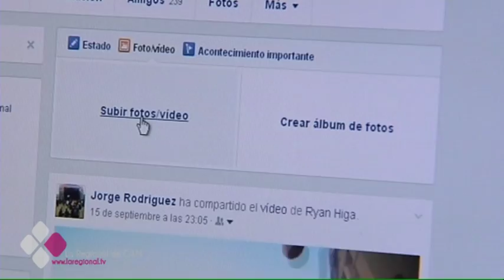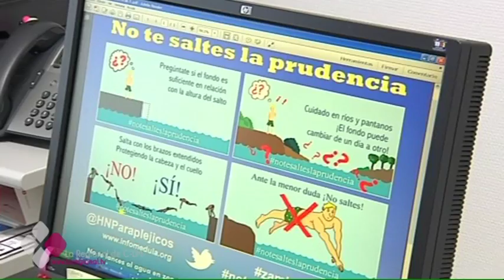PRECAUCACIÓN Y PRUDENCIA, LOS MEJORES ALIADOS DEL VERANO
En época estival las zambullidas en piscinas, pantanos y ríos son habituales. Es preciso tener una adecuada información para que no sufrir ningún tipo de lesión. Desde el Hospital Nacional de Parapléjicos recuerdan que antes de zambullirse no hay que saltarse la prudencia.